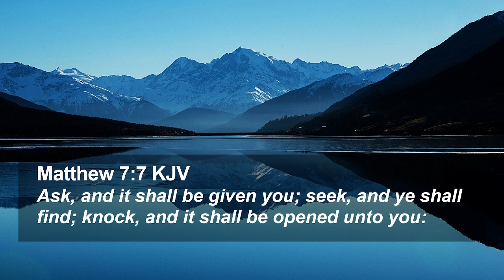2024 05 05 Sunday Service - In Season & Out of Season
Deacon Ruthie Rafus speaks today as pastor is away.